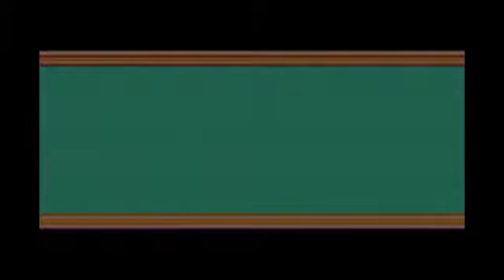Sonic Battle #10 - Tails' Story part 5 - Tails, Emerl & Knuckles vs Gamma part 1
Pulled the original since it cut off at the wrong point.

First we start off with a sparring match with Knuckles. Unlike last time, Emerl has more skills, so Knuckles is not so hard to deal with now. Then, boss fight time!